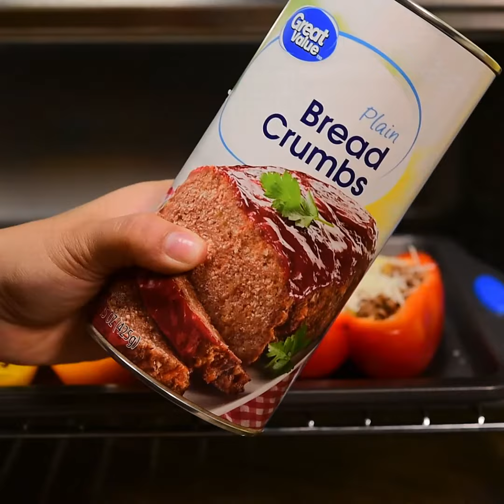VideoRecetas | Pimientos Rellenos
Walmart.
Ahorra Más. Vive Mejor.